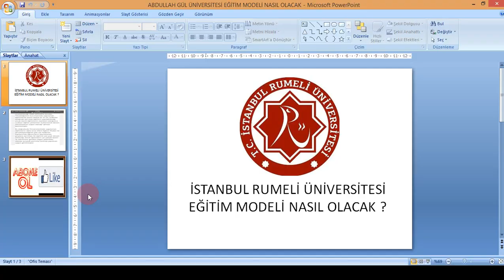İSTANBUL RUMELİ ÜNİVERSİTESİ EĞİTİM MODELİ NASIL OLACAK ? ÜNİVERSİTELER AÇILACAK MI ?